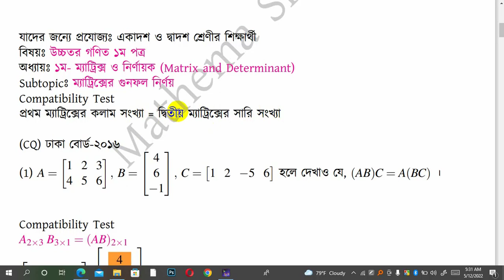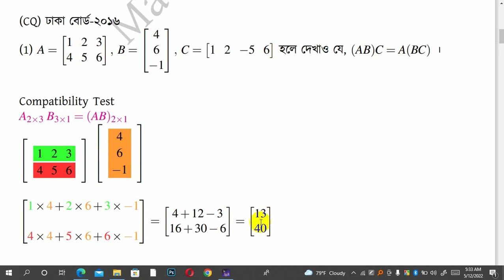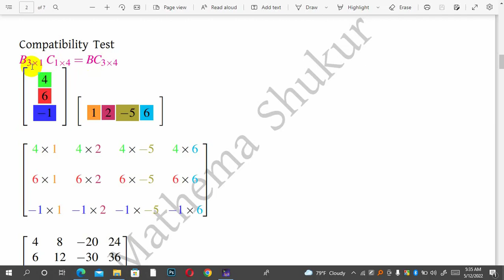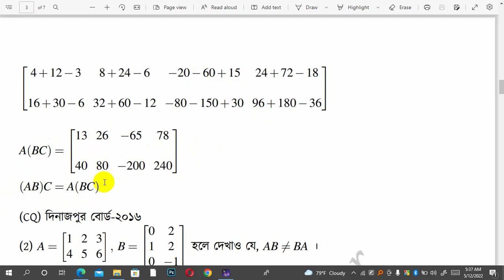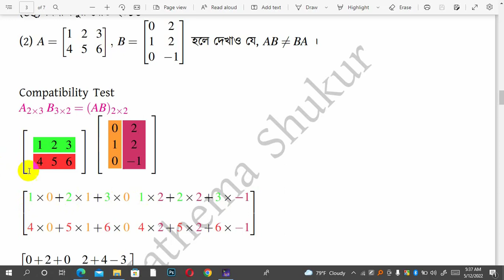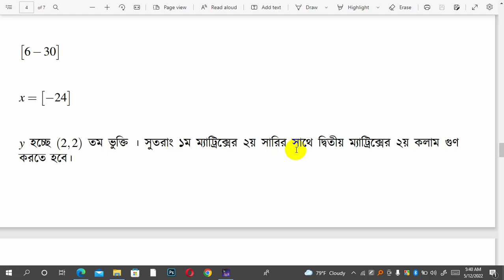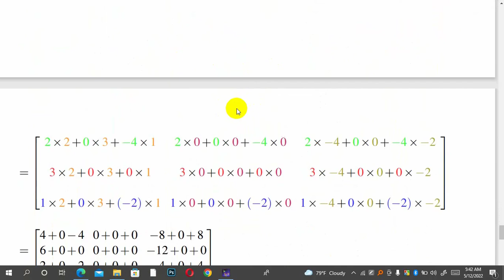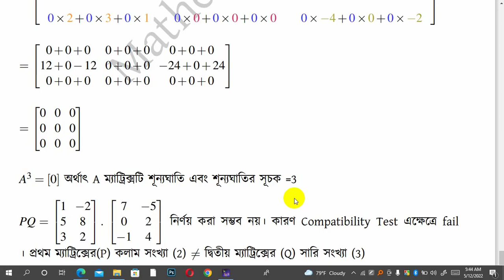ম্যাট্রিক্সের গুনফল নির্ণয় matrix multiplication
বিগত সালের বিভিন্ন বোর্ড প্রশ্ন সমাধান